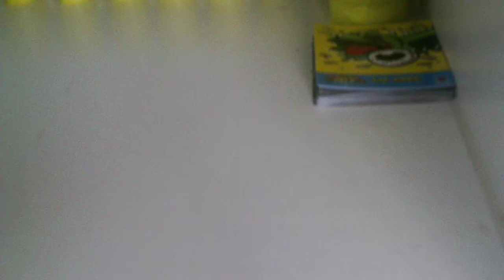Trash pack series 5 Kyle opening little toilets!!!!!!!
This video is with me Kyle showing you what trashies are inside these toilets like,queezy cheezy and stuff like that. If you won't to see my first video just type in Kyle and you should get it. Keep watching my amazing trash pack videos. ENJOY!